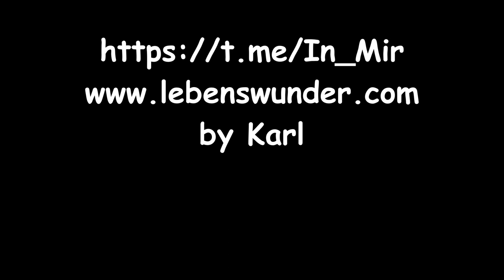Die beste Reise meines Lebens - by Experte 0815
Quelle/Autor: by Experte_0815

Möglichkeit für einen Energieausgleich:
Karl S.
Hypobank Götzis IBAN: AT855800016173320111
BIC/SWIFT-Code: HYPVAT2B